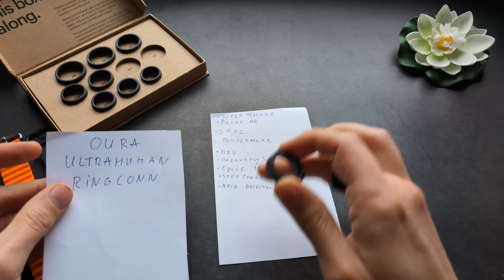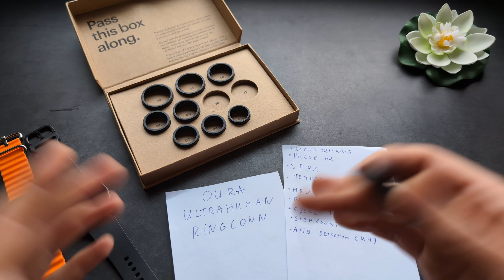Can Smart Rings Detect Sleep Apnea ( Oura Ring , UltraHuman, RingConn )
Sleep Apnea Detection on Oura Ring , UltraHuman, RingConn